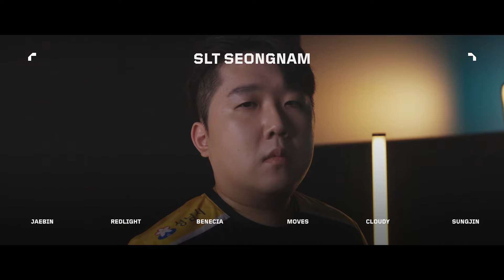딱 대 부산 l DK vs NS l 플레이오프 DAY5 MATCH 1 H/L 07.24 l VCK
✅발로란트 챌린저스 코리아 중계채널